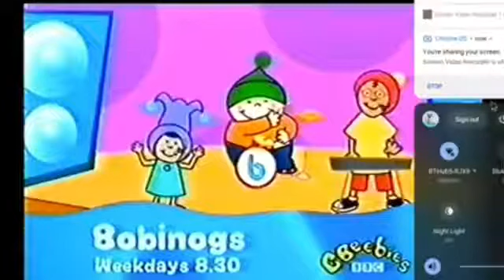Bobinogs Promo 2005